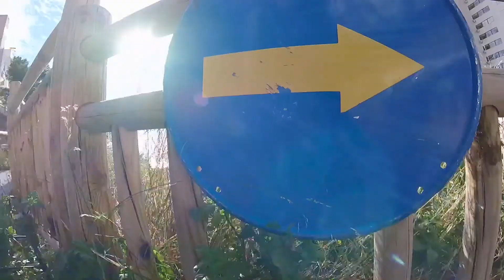Свидание на пляже Щиро и Кики Утро Бенидорм Испания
Раннее утро и свидание собачки Кики и Щиро. Шпиц на прогулке по городу и в горах. Смешные собачки шпиц Щиро и Кика гуляют по утреннему Бенидорму. Исполнить команду барьер. Утренний красивый город. Прогулка по Испании, Коста Бланка, Бенидорм, Альбир, Альфас дель Пи, Альтеа, Кальпе, Ла Кала, Финестрат. Поездка на велосипеде в горы, набережные и пляжи, уличные покатушки, натуральные и специализированные парки. Погода в Испании, Коста Бланка, Бенидорм. По Испании на велосипеде. Организация вело прогулок, туров и экскурсий на любой вкус.

Spain Costa Blanca Benidorm. bts benidorm total summer. Bike routes and organization of cycling trips. Mountain bike routes, bicycle travel, promenade Costa Blanca, cycling trips, bike tour, city wolks. Benidorm. Albir, Altea, Alfaz del Pi, La Nucia, Polop, Finestrat, Villajoyosa, La Cala.  Organization of bike tours and rides for every taste.

Rutas en bicicleta de montaña en España, Costa Blanca, Benidorm, Albir, Alfaz del Pi, Altea, La Nucia, Polop, Finestart, Cala de Finestart, Villajoyosa. Viajamos por las celdas trailer, ciudades, pueblos, playas y montañas. Cicloturismo.